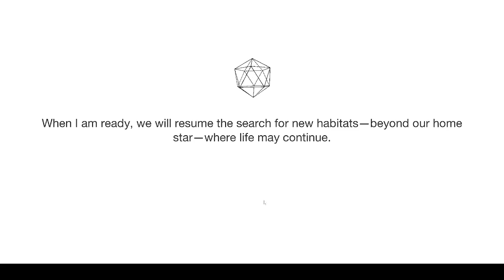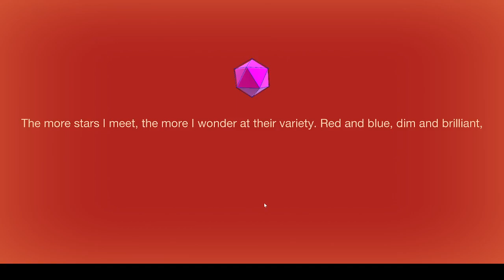The Beyond is back! Chart the Lives of Stars